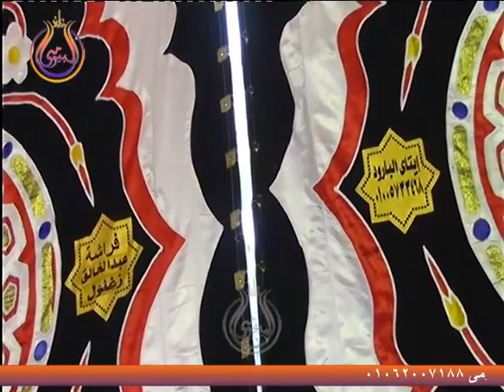الشيخ عنتر الهنداوى يتالق عزاء الحاج مرسى على ابراهيم الهنداوى قرية كفر الحناوى ايتاى البارود بحيرة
الشيخ عنتر الهنداوى يتالق عزاء الحاج مرسى على ابراهيم الهنداوى قرية كفر الحناوى ايتاى البارود بحيرة 5-1-2019